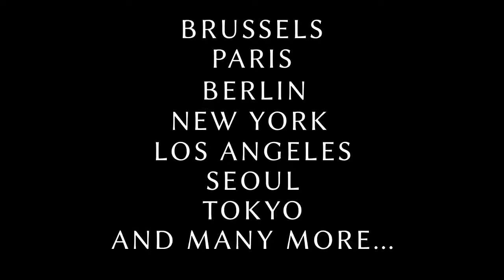The Word Magazine presents The second best edition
The second best edition, featuring the likes of Stone's Throw Records' Peanut Butter Wolf, Kendrick Lamar, Sonic Youth's Lee Ranaldo, Can's Damo Suzuki, music journalist Nick Kent, Belgian fashion photographer Serge Leblon, legendary American photographer Stephen Shore, Roe Ethridge, Roger Ballen, Dirk Braeckman, Rinus Van De Velde, Sarah Morris, Betty Tompkins, Pieterjan Ginckels and many more.